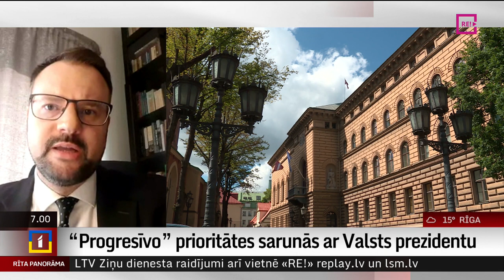Intervija ar Saeimas frakcijas priekšsēdētāju (“Progresīvie”) Kasparu Briškenu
Valsts prezidents šodien turpinās konsultācijas ar Saeimā pārstāvētajām partijām.
Un šodien ceļu uz Rīgas pili mēros arī partija “Progresīvie”. Esam sazvanījušies ar partijas Saeimas frakcijas vadītāju Kasparu Briškenu.